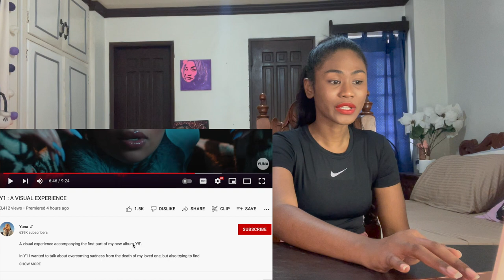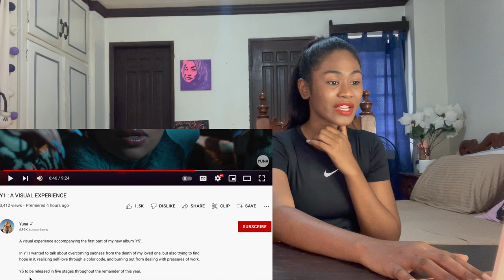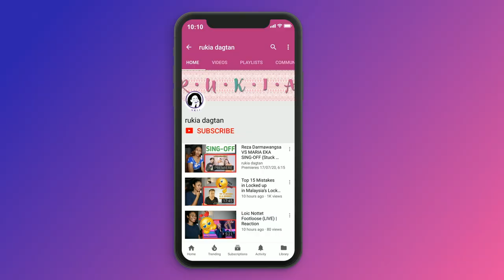Y1 : A VISUAL EXPERIENCE | Reaction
Today I am reacting to Y1 : A VISUAL EXPERIENCE

MAILING ADDRESS:
Rukaiya Dagian
2600 Baguio City
Philippines